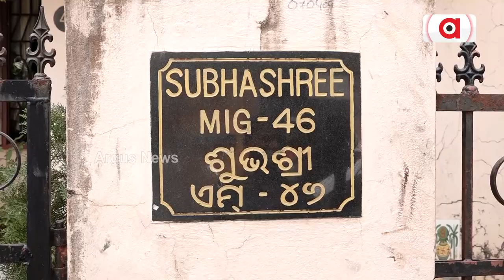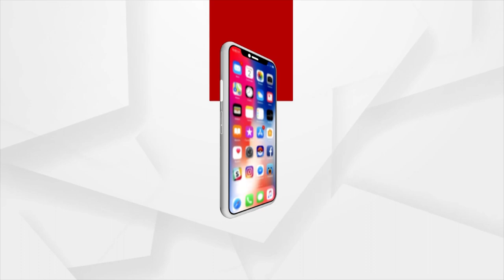Film Hero Arrested Under Charges Of Fraud